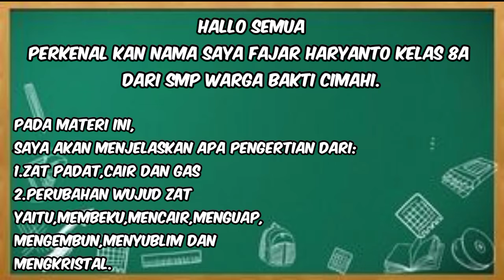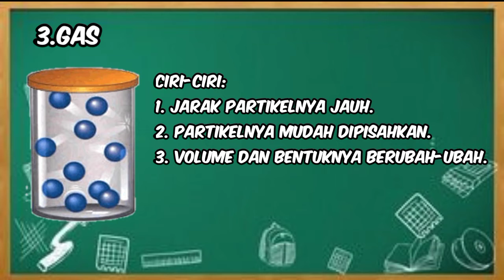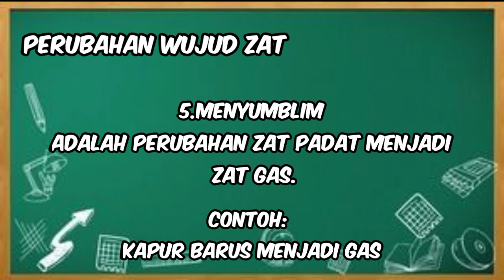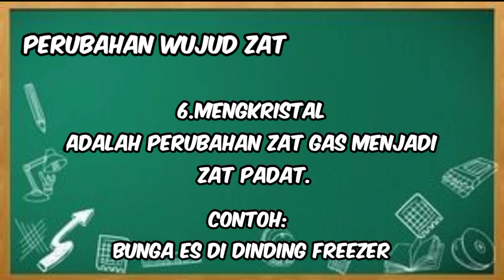INDIVIDU KELAS VIII_03_FAJAR HARTANTO_SMP WARGA BAKTI